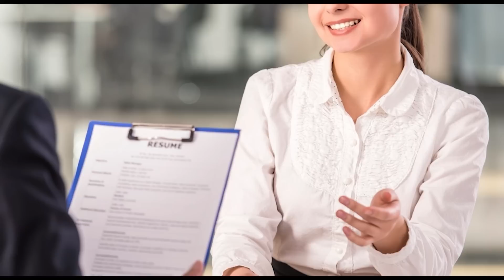Una camarera embarazada y huérfana encontró la billetera de una mujer adinerada cerca del teatro...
Una camarera embarazada y huérfana encontró la billetera de una mujer adinerada cerca del teatro. Pero al mirar dentro, la chica quedó atónita al ver una foto de la madre fallecida...